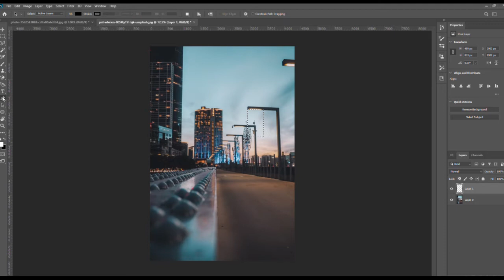How to Create Spot Light Effect in Photoshop || Short#01Photoshop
In this video you are going to Learn How to Make Spot Light Effects in Photoshop without any rocket science.
Thanks